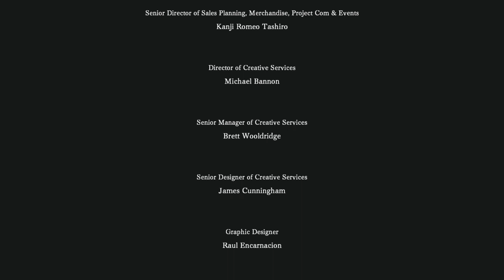I am setsuna ending 2